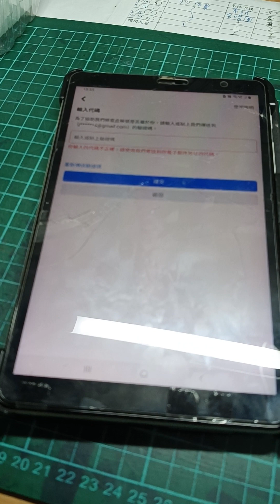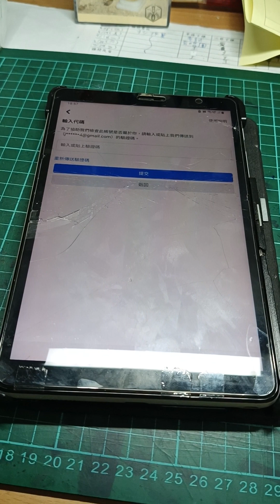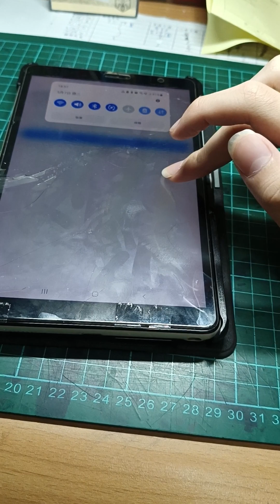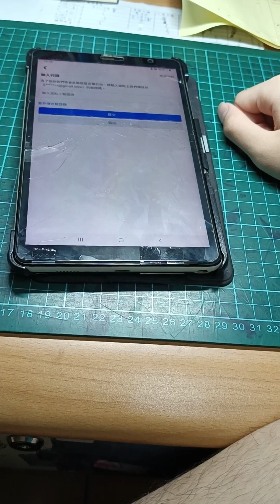關於我的Facebook......